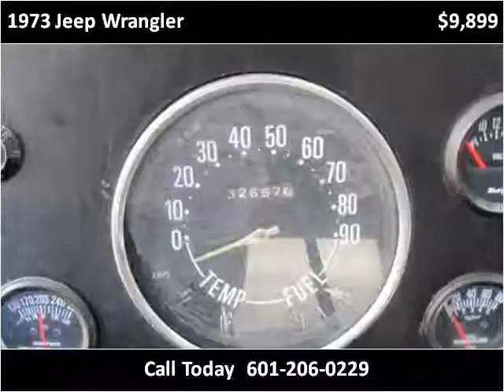1973 Jeep Wrangler Used Cars jackson ms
This 1973 Jeep Wrangler is available from Swain Automotive.